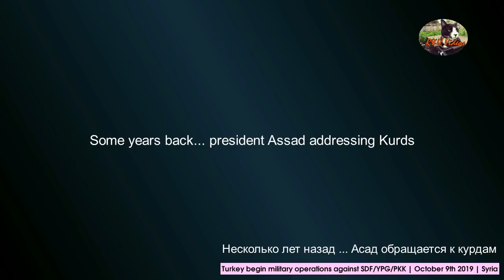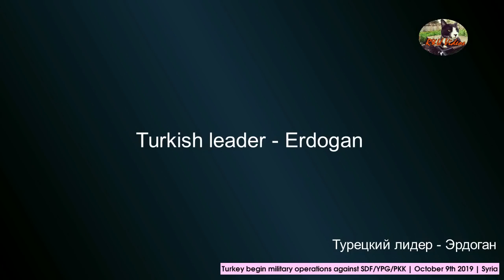Turkey & allied jihadist invasion of north Syria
Video on the the beginnings of the US withdrawal + Turkish-jihadist invasion + Kurdish resistance period, just before an agreement between Kurds and Damascus led to the SAA being deployed across north and NE Syria. War documentary by R&U Videos, original post